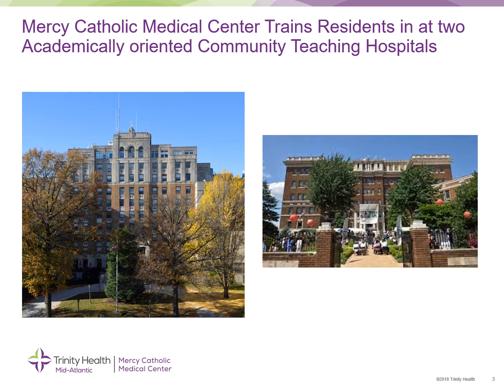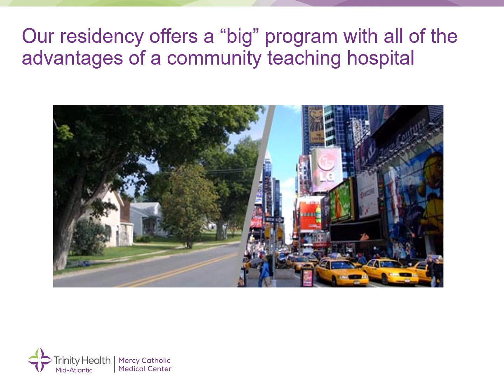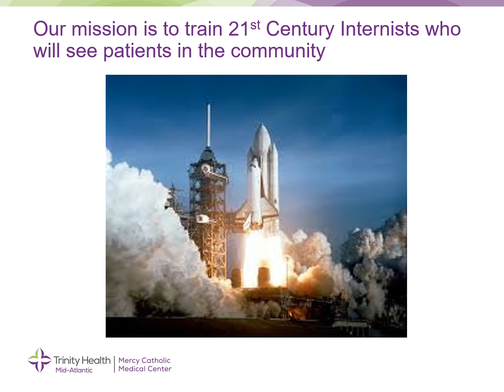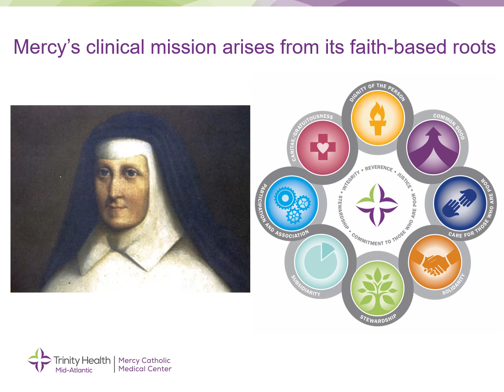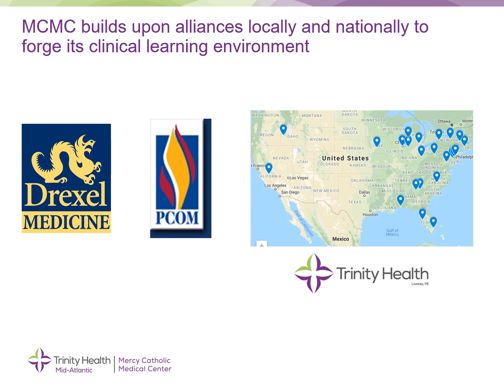Introduction to the MCMC Internal Medicine Residency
Mercy Catholic Medical Center (MCMC) has a long history of excellence in preparing residents for future careers. With clinical training at Mercy Fitzgerald, in Darby, Pa., our residents care for patients from diverse ethnicities and cultures.